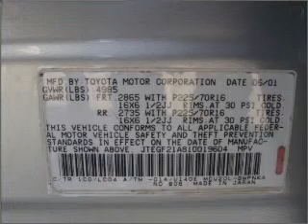2001 Toyota Highlander in Bethesda, MD